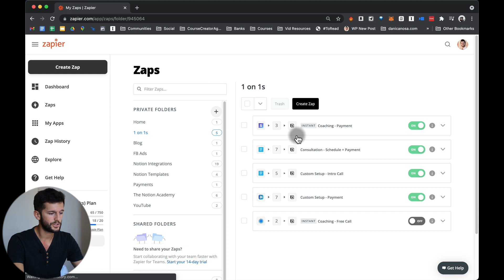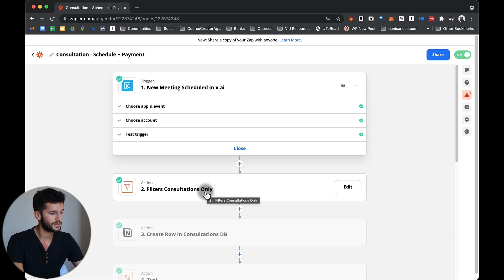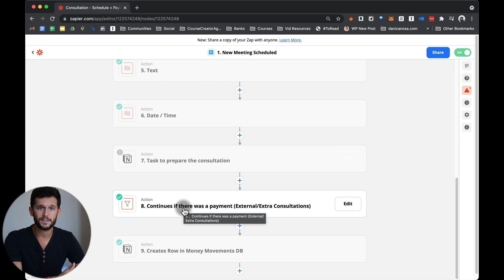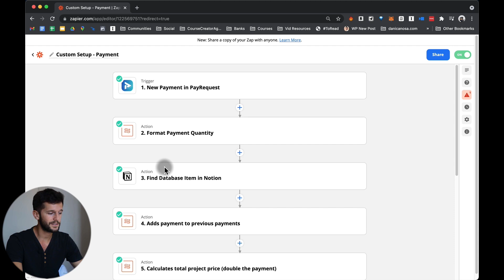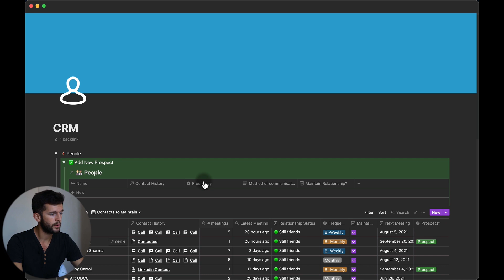How I Manage My Clients in Notion Lead Management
Managing leads is crucial for any client-focused business. The good news is that we can use systems thinking, Notion, and Zapier to streamline the process so we don't forget to follow up with prospects and provide the best service to our clients.

Chapters
0:00 Intro
0:47 The way I build my system
1:22 My 3 services
2:43 Scheduling
3:14 Payments
3:42 Automation using Zapier

🎒 Resources:
→ FREE Blueprint of a Wildly Efficient Agency (copy the system):